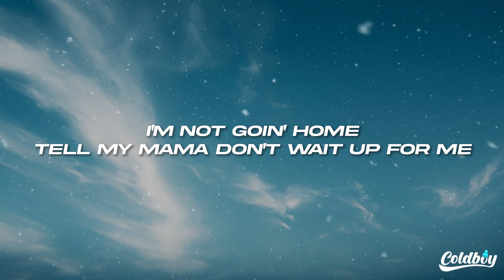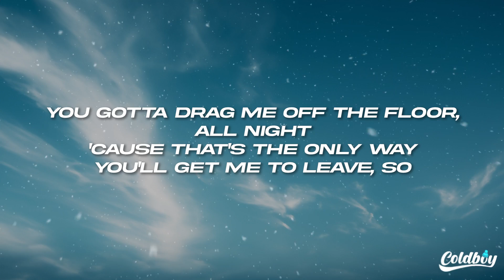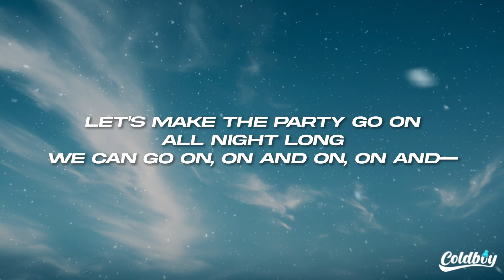Tyla - On and On (Lyrics)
🎤Lyrics: Tyla - On and On

[Intro]
Oh, oh
Mm, mm

[Verse 1]
I'm not goin' home
Tell my mama don't wait up for me
I won't check my phone, there's no need
I just wish we could press rewind, so

[Pre-Chorus]
Let's take it back in time
Party like it's '95
I just wanna dance all night (Yeah)
You know that I like it like that
When the parties were like '95
Tell them, "Turn the lights out"

[Chorus]
Let the party go on all night long
We can go on, on and on
Let's make the party go on all night long
On and—

[Verse 2]
'Cause I swear thе DJ's playin' all of these songs for me
You gotta drag mе off the floor, all night
'Cause that's the only way you'll get me to leave, so

[Pre-Chorus]
Let's take it back in time (Oh, yeah)
Party like it's '95 (Oh, yeah)
Let's take it back in time (In time)
When the parties were like '95 (Five)

[Chorus]
Let's make the party go on all night long (Mm-mm)
On and—